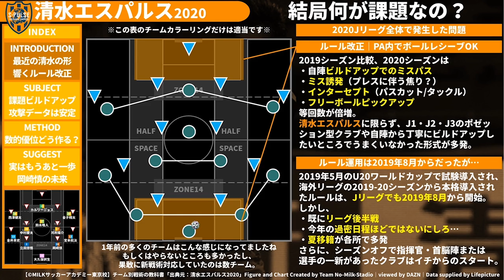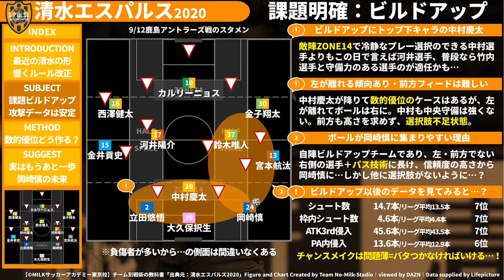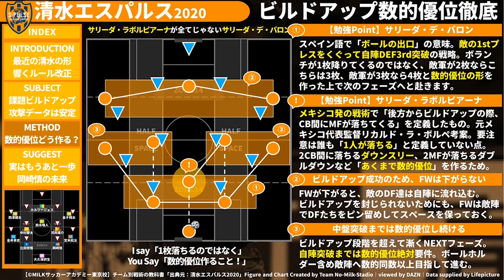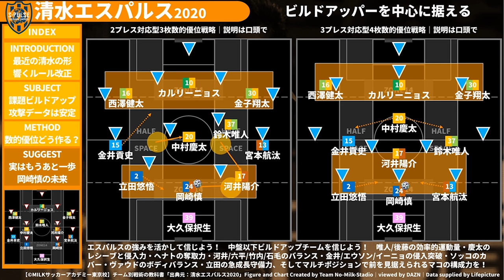【清水エスパルス】岡崎慎が担える新たなビルドアップ！エスパルス流サリーダ・デ・バロン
後で記事も出すから見てね＊

・世界＆リーグ内で起こった新ルール対応への苦慮
・課題を因数分解してみると…？
・チーム内の岡崎慎への信頼と個々のレベルアッププロジェクト中
・現状を立て直す戦術的方法論
・エスパルス流の新戦術提案

こんな内容です！

サポーターの方の「今季のウチはどうなってんだ！」
この一言から、動画資料制作ははじまりました。
ただ、単純に「上手くいっていない」「失点が多すぎる」と言っても、
その概念はあまりにも解像度が低すぎる。

攻守または「攻撃」「ネガトラ」「守備」「ポジトラ」の4段階に分けたり、
それぞれの入口・出口・最中にまで細分化すれば、2、4、12と因数分解することができる。
オフェンスはむしろ上位クラス（動画内参照）。
守備も、単純に受ける場合であれば、立田悠悟がスーパーなディフェンスを見せ続けていることからも分かる通り、構えている状態では概ねの問題は少ない。では勝利に結びつかなかったり、失点を重ねてしまうのはなぜか。

「ビルドアップ」

すべてはここにありました。
さらに、「何故、岡崎慎」近辺でのボールロストが多いのか、
これもデータ上明らかになりました。

ただそれは、チームの戦術や、それだけチーム内からの信頼の厚さからきていることも。
ぜひ、ごらんください…！

あなたのサッカー脳をアップデート！
MILKサッカーアカデミーです＊

2019年～大塚や渋谷で行っていた、

オンライン第1回：2020/09/17（木）21時～
オンライン第2回：2020/10月
オンライン第3回：2020/11月
オンライン第4回：2020/12月

最前列受講生：井上マー @inouemah/@inouemah_games

Ghost of Tsushima/龍が如く7/FIFA20/ウイイレ2020/ウイイレアプリ
ドラクエ11/あつ森/フォートナイト/APEX…

大喜利/ミルアカ横丁/ラブプラス…

キュン学部/ライフワーク学部/Jリーグ雑談/作業雑談…

●　ミルアカ2020（2年目）コンテンツ　●
　2020年はリモート・過密日程の関係上、週末の試合のレビューをお送りしています！

🎥曜日別コンテンツ（基本）
月曜朝：データベース・世代別代表関連
月曜夜：ミルアカマンデーライブ/週末試合のレビュー
火曜朝：データベース・海外関連
火曜夜：ミルアカライブスカウティング！/ミッドウィークのプレビュー
水曜朝：データベース・Jリーグ関連
水曜夜：-
木曜朝：戦術解析・ニュース
木曜夜：ミルアカライブレビュー/ミッドウィークのレビュー
金曜朝：データベース・データ関連
金曜夜：ミルアカライブデータスカウティング！/週末のプレビュー
土曜朝：データベース・海外関連
土曜夜：-（時々アフターゲームトーク）
日曜朝：まとめ関連・ニュース関連
日曜夜：-

●　ミルアカ各種シリーズ再生リスト　●
📊2019Jリーグ通信簿シリーズ

など！順次追加中＊